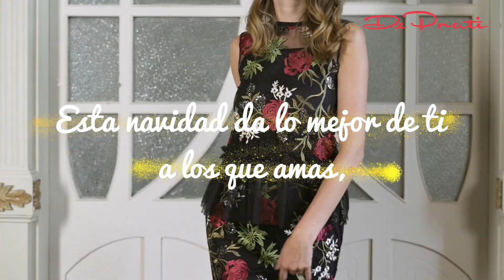¡Feliz Navidad! 🎄🎁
¡La magia está en ti y en todo el amor brindas! ❤️ Esta navidad rodeate de las personas que más quieres y regala con el corazón. ¡Feliz navidad! 🎄❤️